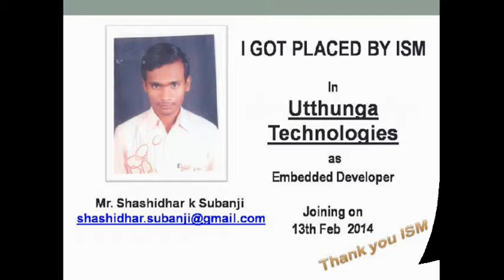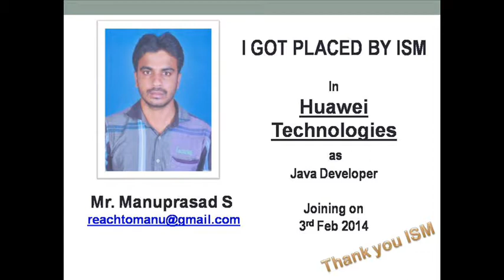ISM UNIV PNC FEBRUARY 2014